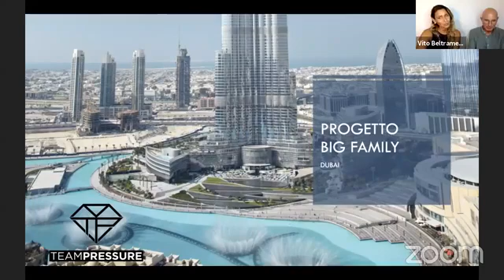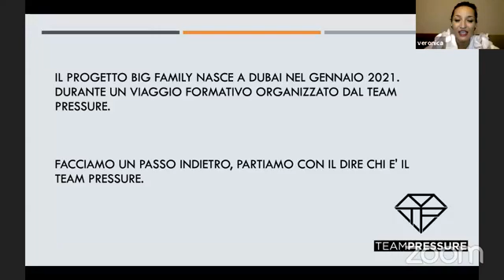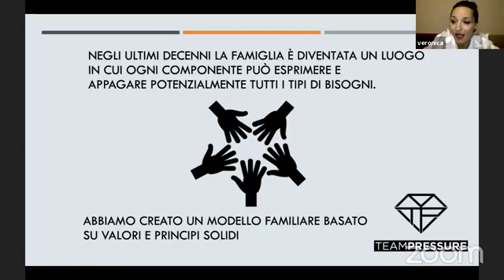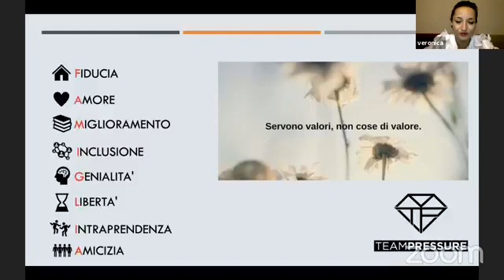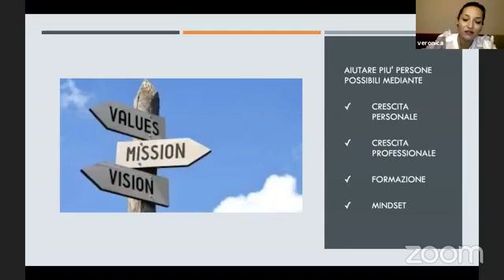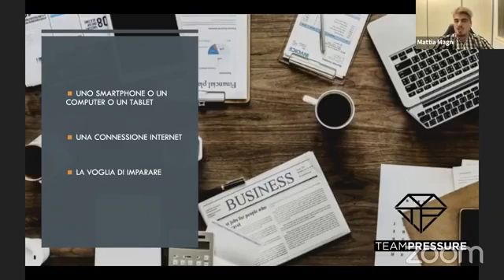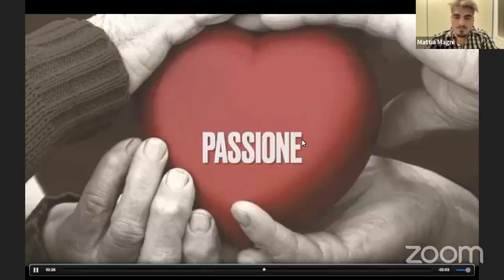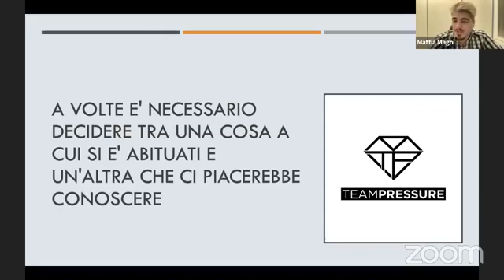Presentazione Big Family 20-08-2021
Alessandra Pedà, Veronica Manganici, Mattia Magni e Vito Beltramelli